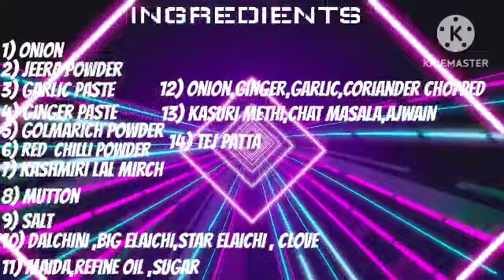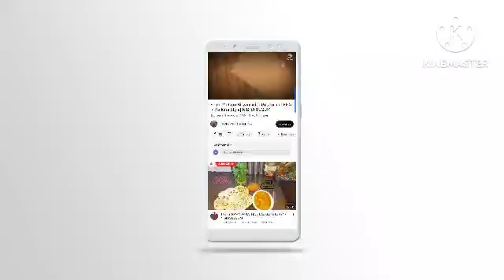MUGHLAI MUTTON PARATHA/ LAZEEZ KITCHEN BY NISHA BEGUM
MUGHLAI MUTTON PARATHA/FRO MUTTON GRAVY TO MUGHLAI MUTTON PARATHA AND MUTTON TIKKYA